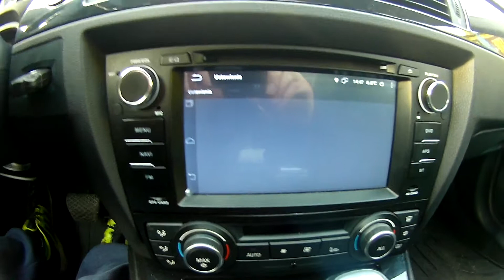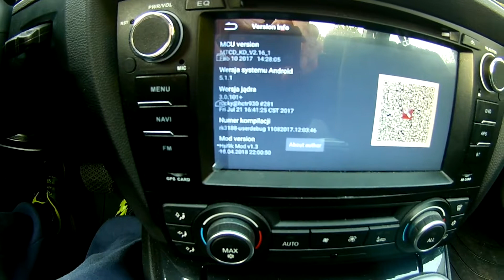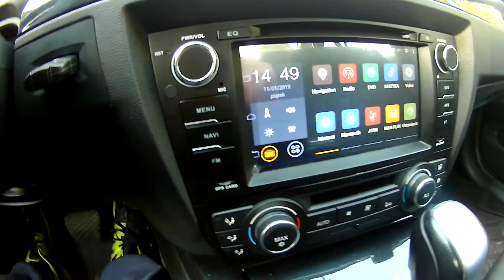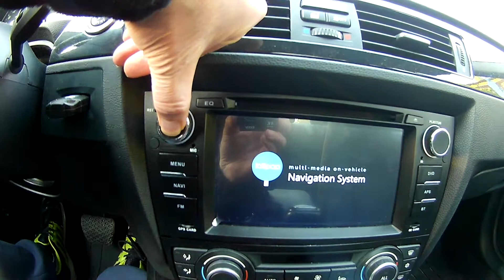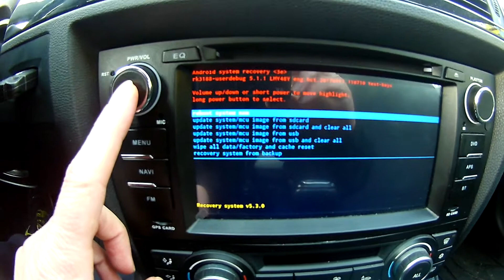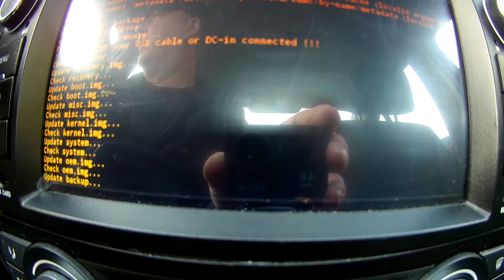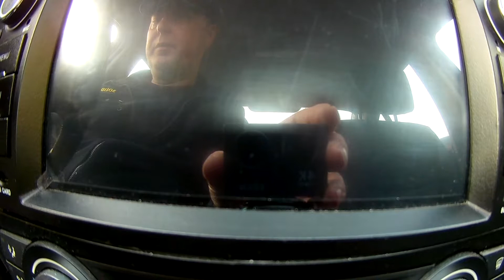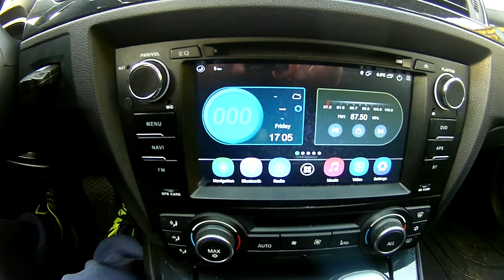Jak wejść w recovery mode(RK3188). Aktualizacja ROM w radiu samochodowym.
Jak zaktualizować soft w stacji multimedialnej z Androidem MTCD RK3188